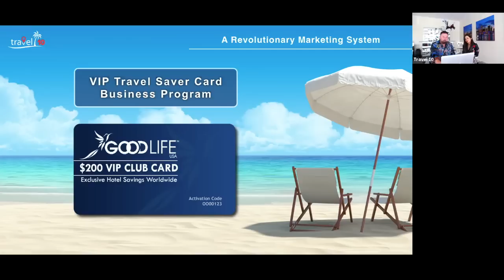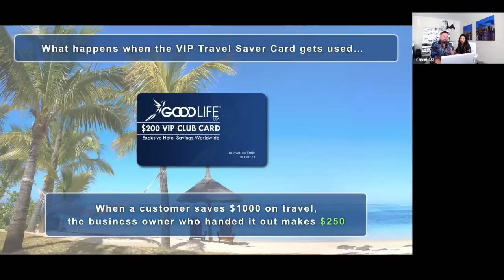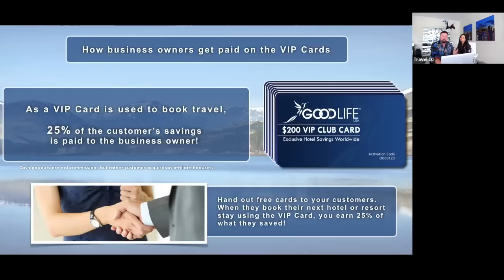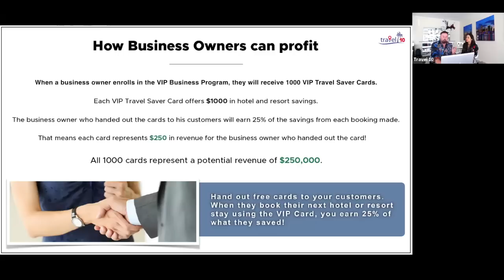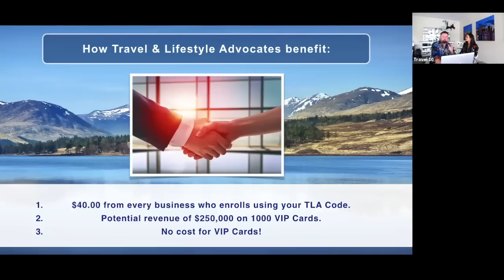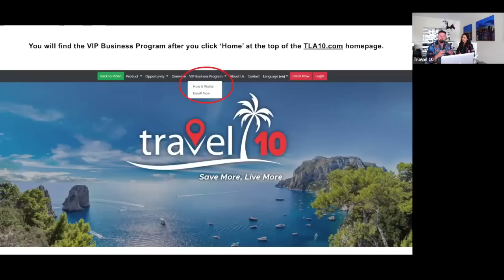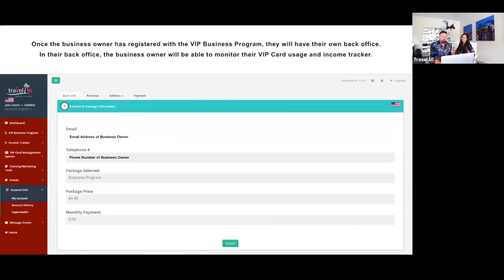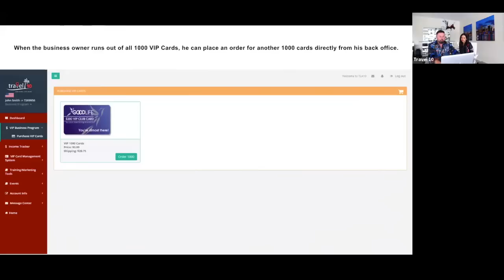Travel 10 Webinar - April 18, 2019